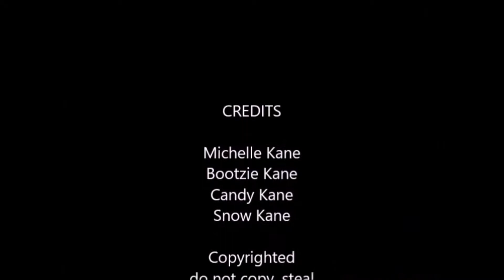Bellyrub Time Outside Playing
Buy something (New products including shirts!)

It is absolutely free to list an item.
The 3.5% fee on all standard sales is lower than Amazon or eBay.
Keeps the item listed until it sells

Referral is VTPVVWH

Amazon WishList

Thank you and I hope you enjoyed the video! New list